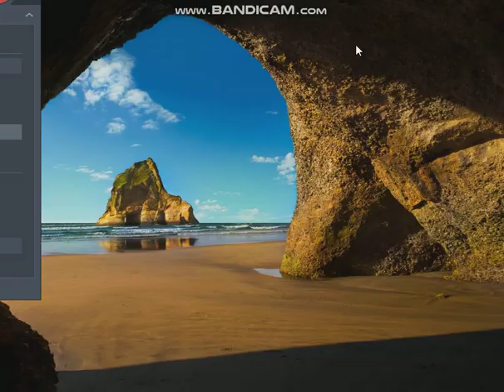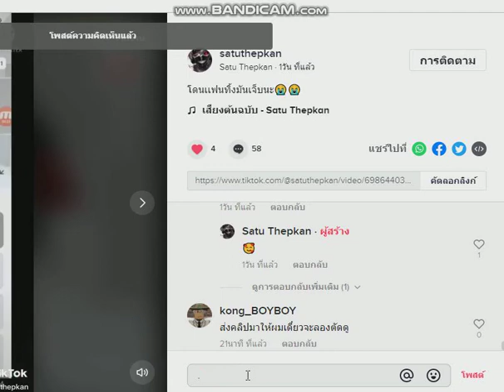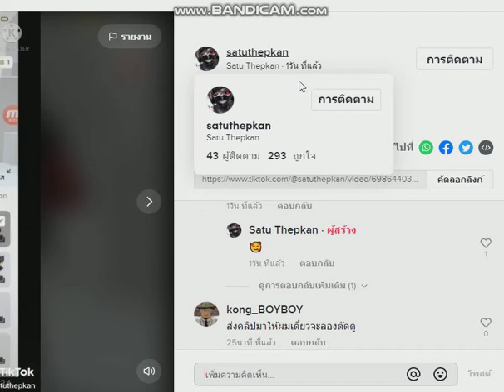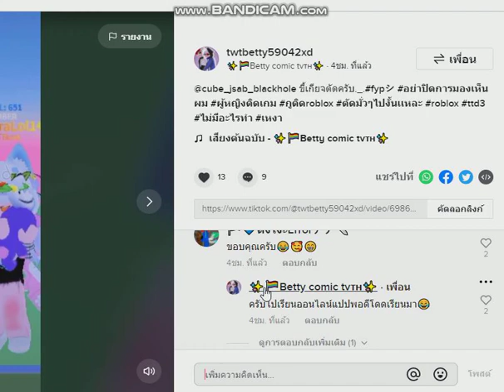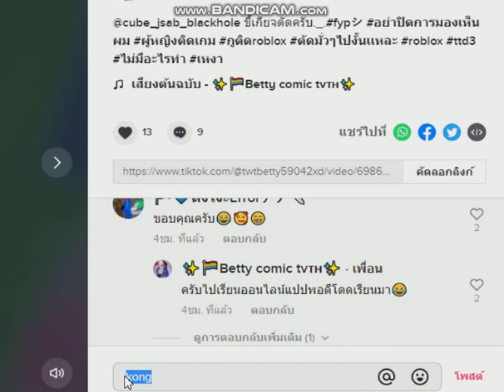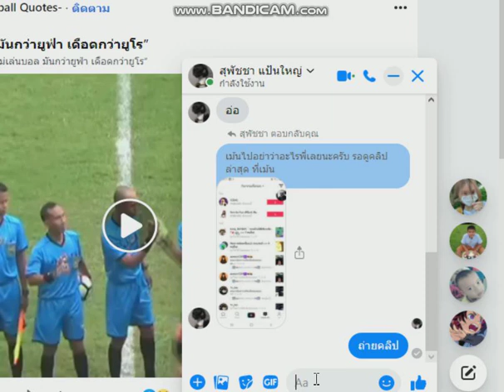เล่นแชทแบบรัวๆ เจ้าของช่องจะตกใจ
tik tok ใส่ข้อความให้ยับ